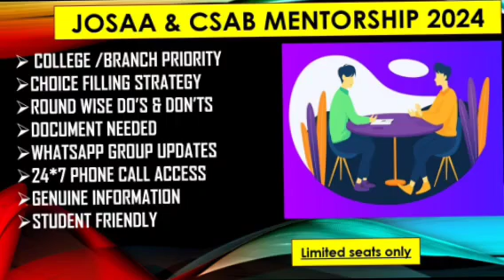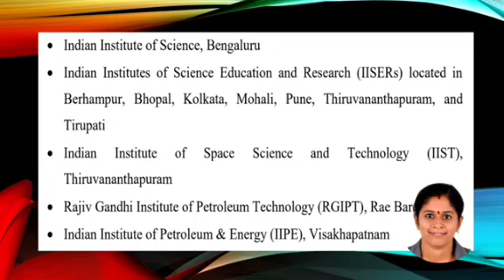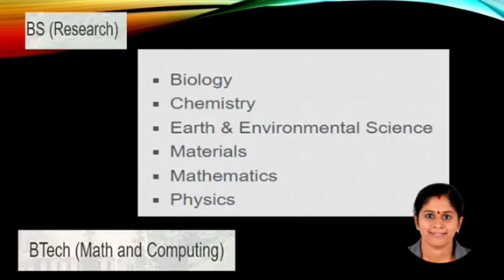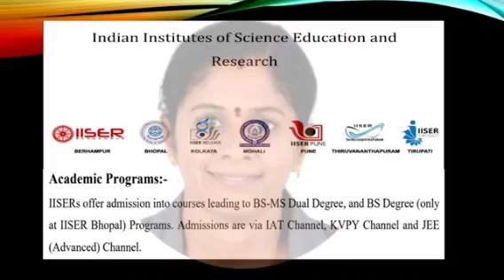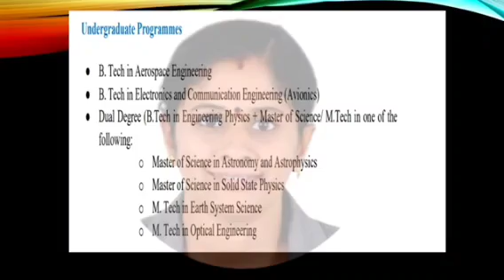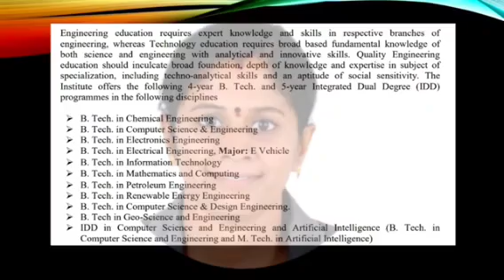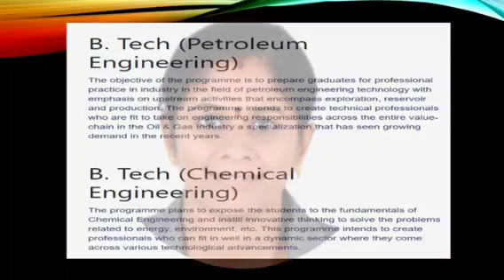Best Institution better than IITs |Tamil